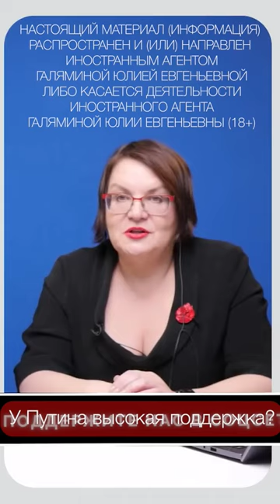У Путина высокая поддержка?